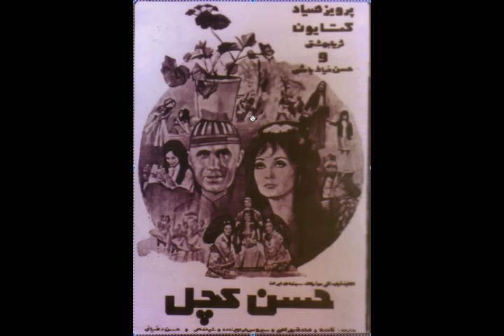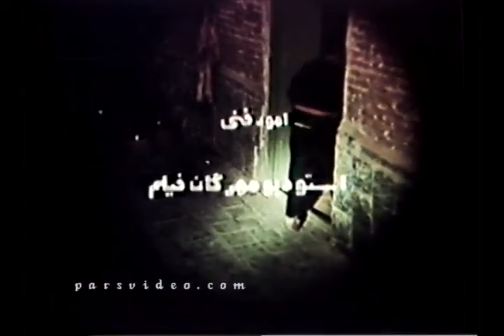فیلم ایرانی - حسن کچل